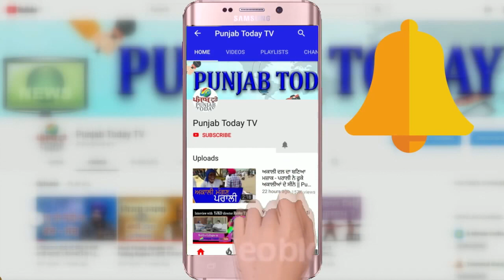5 वो मज़ेदार घटनाएं जो इस बार गोदी मीडिया में घटी! | Arnab | MS Dhoni | Deepak Chaurasia